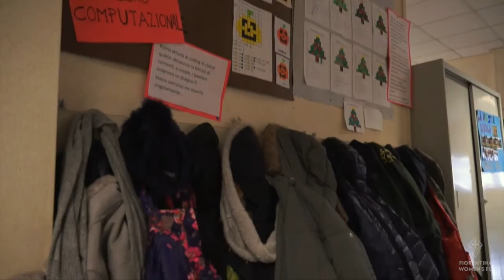Scuole mettiamoci all'Opera - la Merenda dello sportivo - Secondo appuntamento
Secondo appuntamento della “Merenda dello Sportivo” organizzata dalla Fiorentina Women’s FC con la collaborazione di Opera Catering

Martedì 28/02/2017 presso la scuola San Damiano Chiesa di Firenze.